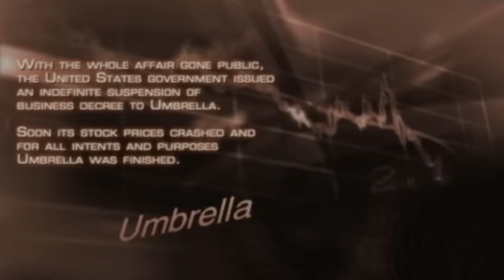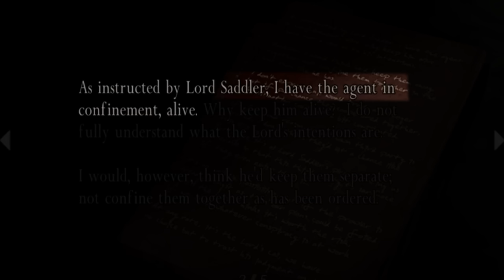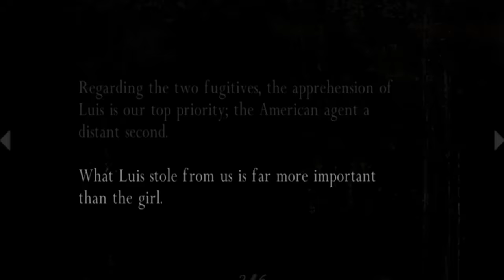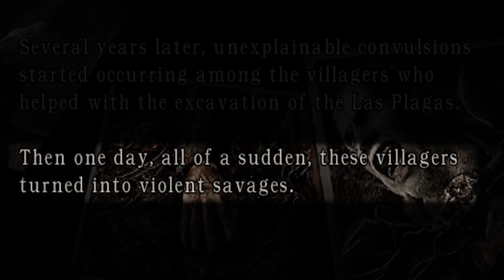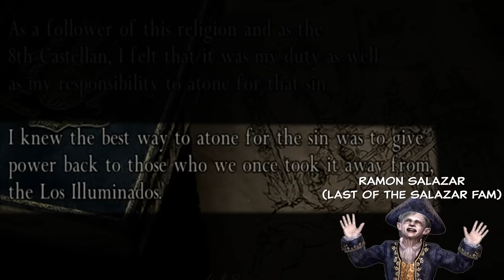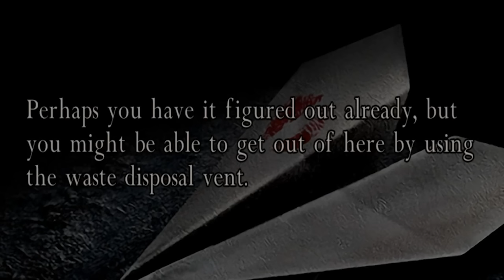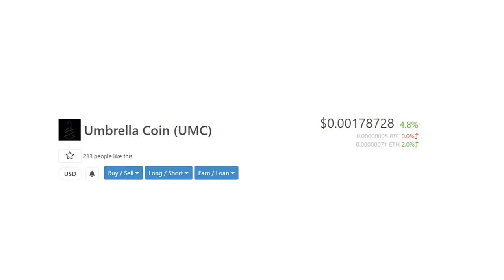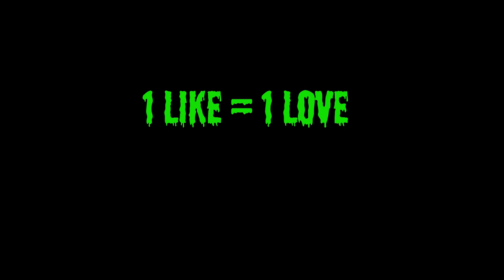Resident Evil 4 Expleened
President's daughter gonna get the BTS Nuggets Happy Meal with BBQ sauce and a diet coke.